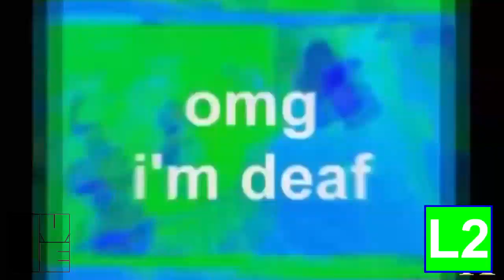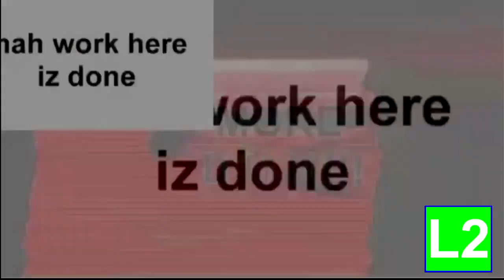[Remake] Unknown title / The DUHtterfinger Gets Reversed(?)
LogoEffects2902 / Louie
Round 8 of louie's second attempt at continuing the chain
(i should mention this, the veg was made by both approx and me)